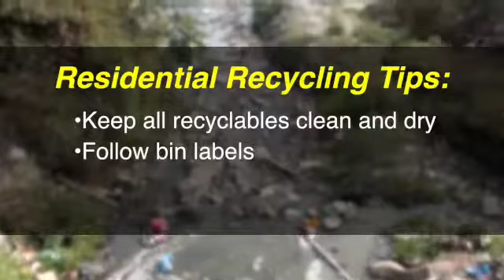Recycle with Care PSA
Recycling isn’t complete when the material is placed in the bin. Recycling is only successful when a new product is made.
Please, for future generations always recycle but do so with care.